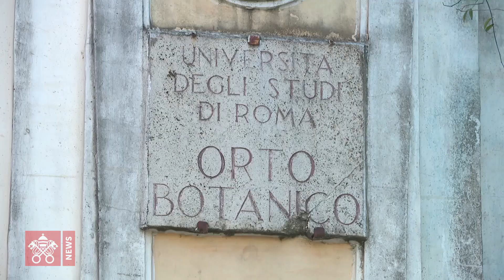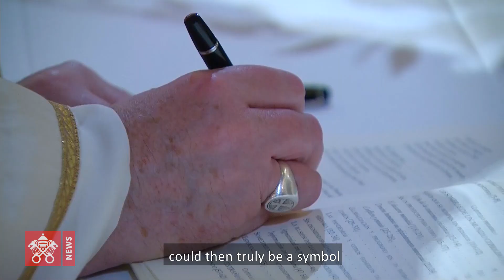Story - Laudato si’ - from the Living Chapel, new trees for the world 2020 12 01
A work of art constructed with plants, recycled material and musical harmony aims to reforest the planet, beginning in the heart of Rome, in support of the UN’s One Trillion Tree Campaign. It is the Living Chapel in the Botanical Garden, a concrete fruit of the commitment to creation proposed by Pope Francis in “Laudato si’”. With us are Consuelo Fabriani and Father Joshtrom Isaac Kureethadam.